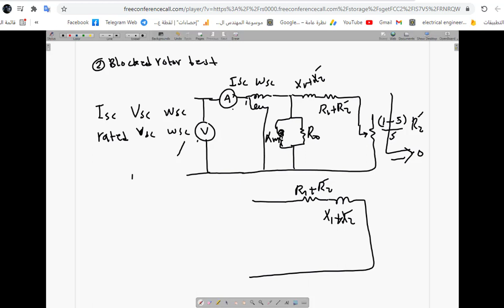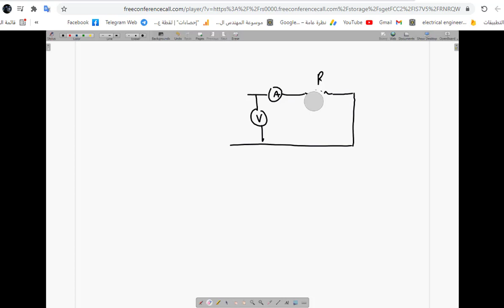مكائن الكورس الاول المحاظرة الرابعة المرحلة الثالثة هندسة الكهرباء د.عادل مانع